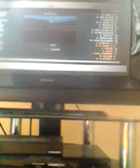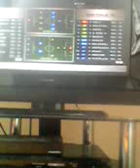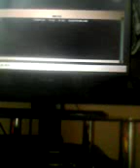Spl season 21 Jan 19 19